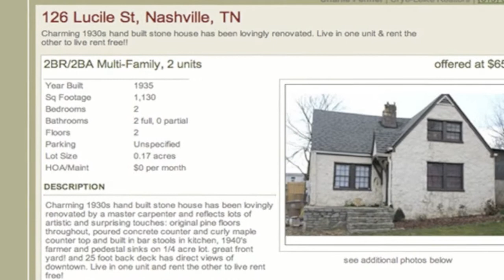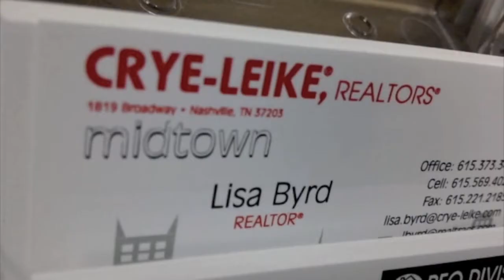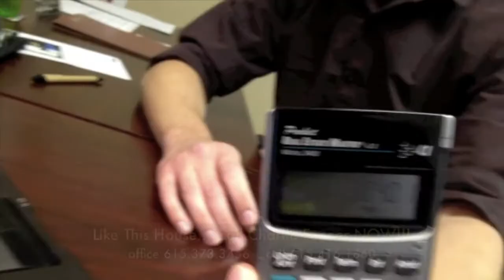126 Lucile St, Nashville TN Real Estate $65,000!!! (Big Fella's Hustler Start-Up Kit)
Real estate for sale at Nashville TN - 1337842 - Charming 1930s hand built stone house has been lovingly renovated with lots of artistic touches: original pine floors concrete counter in kitchen 25 foot back deck views of downtown. Live in one unit and rent the upstairs to live rent free!